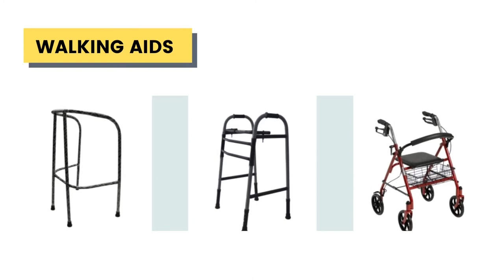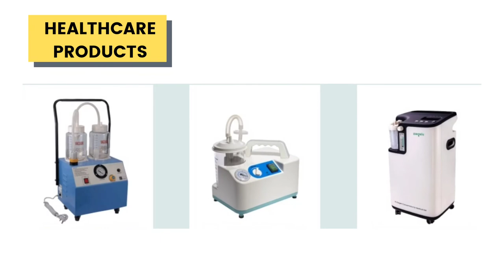Wheelchair | Commode Chair | Hospital Bed | Healthcare Products |Sabharwal Surgical | Wholesale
Supreme  is  an  all  time  solution  for    Hospital Furniture,Orthopedic  Aids  and  Rehabilation  Aids.  We  believe  in customer  satisfaction  and  our  mission  is  to  make  affordable solution  for  customers. Consult  Us  over  call  for  Price  Quotations  of  the  above  Listed products  in  this  catalogue  and  register  yourself  as  Direct distributors  of  Supreme  and  get  benefits.